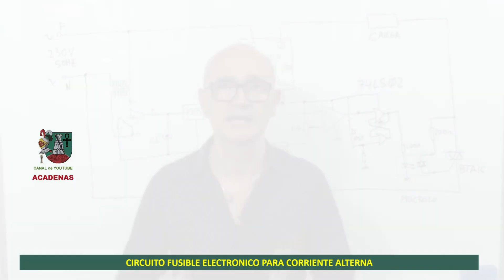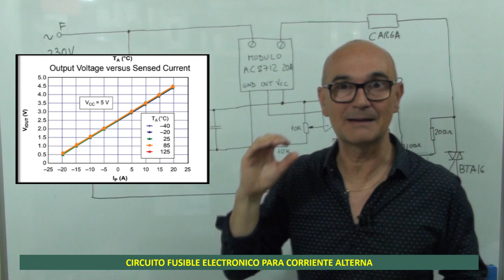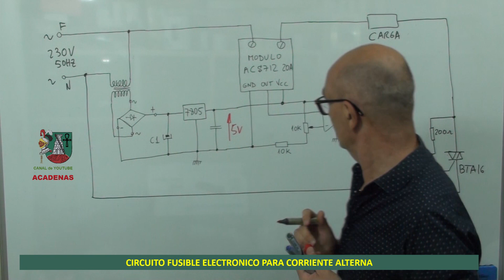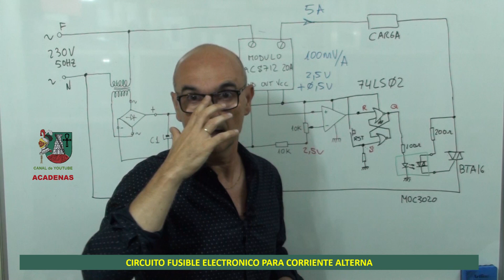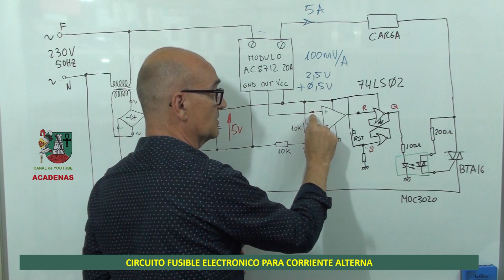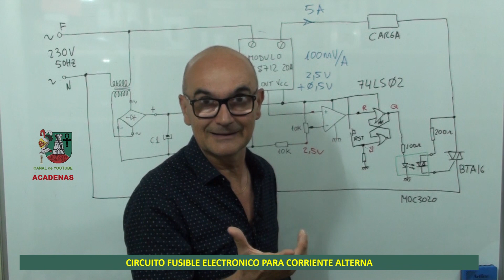Espectacular Fusible Electrónico AC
En este video te explico como funciona el circuito de un fusible electronico para corriente alterna con cargas hasta 20 A con triac BTA20 y hasta 16 A con el BTA16. El modulo medidor de corriente esta basado en el circuito integrado ACS712-20A, para mas información